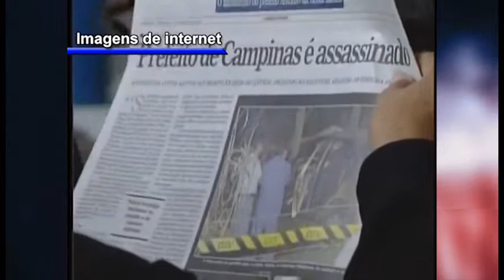Câmara Notícia : Vereadores lembram morte de Toninho do PT 10/09/2015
Os vereadores Pedro Tourinho (PT) e Luiz Rossini (PV) lembraram os 14 anos de assassinato do prefeito Antonio da Costa Santos, o Toninho do PT. O crime permanece sem solução.